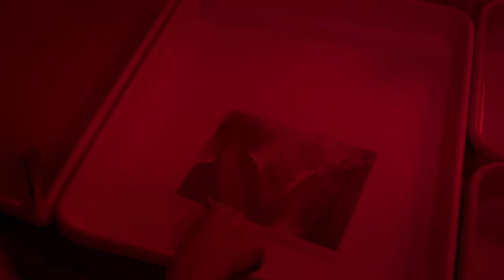Marvel's Punisher Season 2 Frank&Amy ''You like taking pictures of little girls, huh?'' [1080p]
Marvel's Punisher Season 2 Episode 6